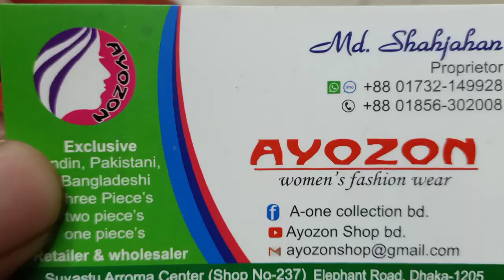☎☎ ☎☎Ghora bosa kanakata korun darun sob dress 🎄🎄🎄🎄